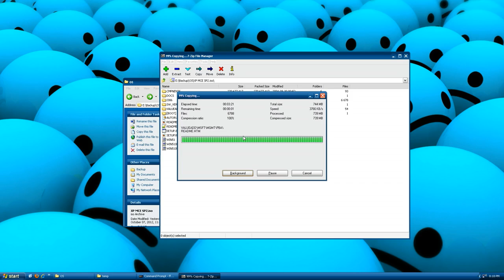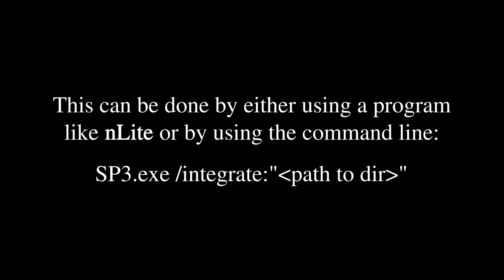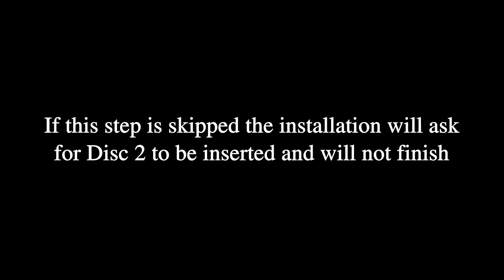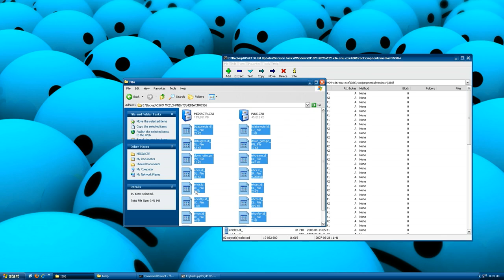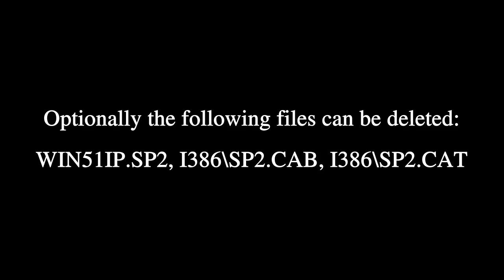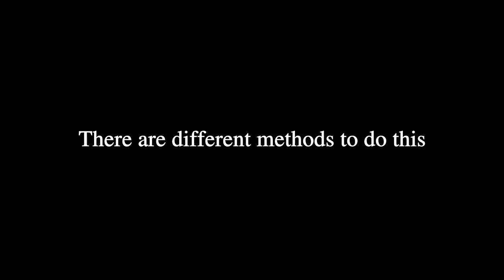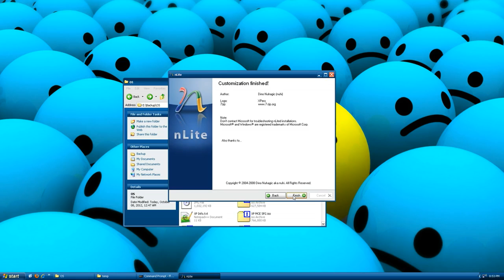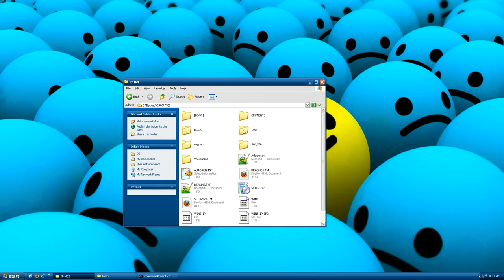How to Slipstream SP3 Into Windows XP MCE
XP Media Center Edition can be slipstreamed with Service Pack 3, but some extra steps need to be taken for installation to work correctly. During slipstreaming the media center components do not get transferred over and so need to be manually copied.